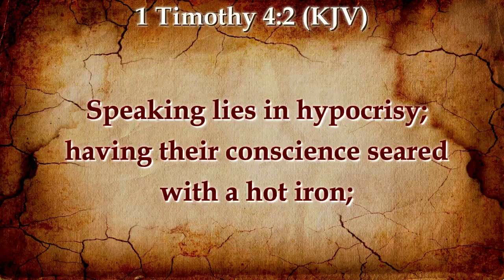A CONSCIENCE SEARED WITH A HOT IRON #383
3:35 Clip from a SMF- JUST A WALK, LED BY LOVE, 9/3/1978, Dr. Victor Paul Wierwille. Here is a link for the full teaching;